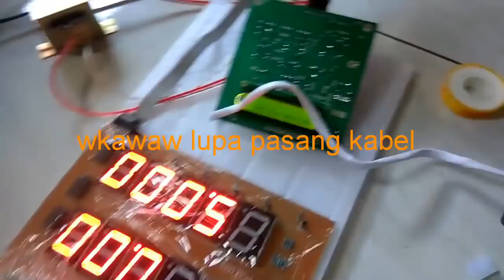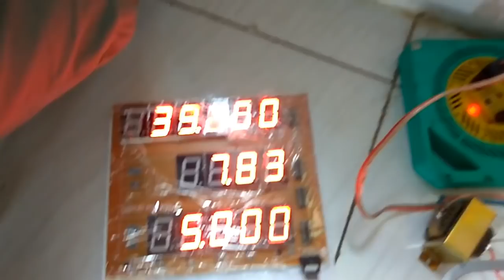Cara Merakit Mesin Pom Mini Digital Pertamini Tanpa Casing Box, Lengkap dari awal sampai bisa jualan